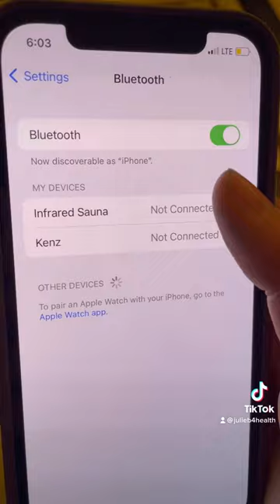Love the sound system!